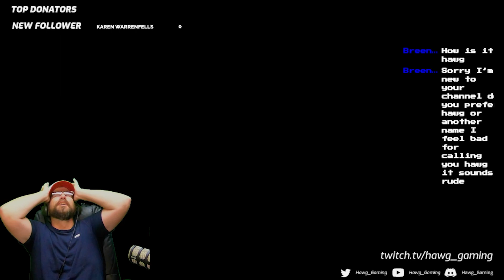I Played Diablo 4 For The First Time...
My reaction to playing Diablo 4 open beta for the first time. What do you think about the beta?

Eva in the Andes
Eros